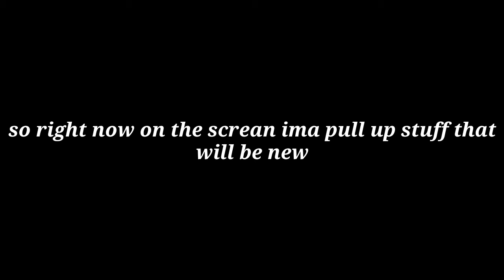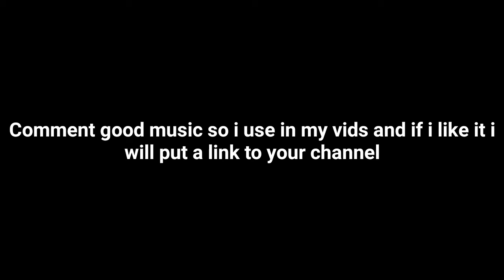Channel Trailer,Update Read Description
So this video is about my channel and so i will start uplodeing soon and better conten and pro editing and better thumb nails and on this video i didint but next video i will soon and RodeTo1K And dont forget to Subscribe! so